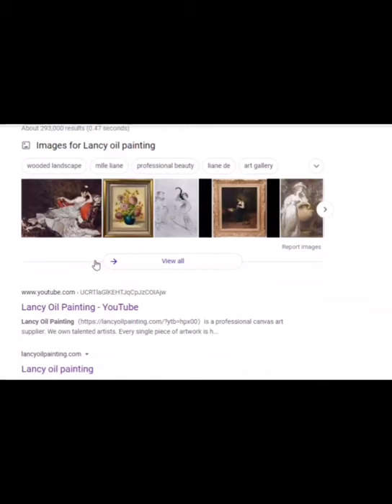Indoor landscape oil painting, autumn reeds, friends who need to subscribe to my daily update！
Oil painting landscape, reeds under the warm sun, breeze blowing, the beauty arrived as scheduled！